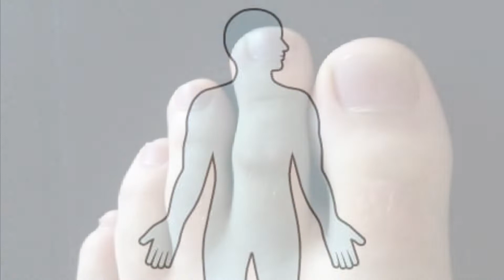पैर के अंगूठे के साथ वाली उंगली बताती है आपके कई गुप्त रहस्य आज जान लो,सामुद्रिक शास्त्र